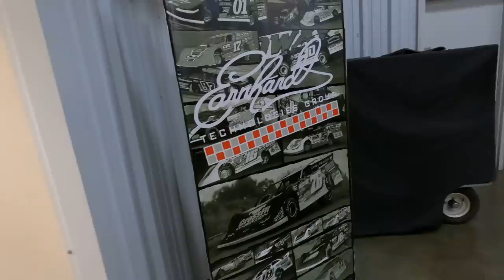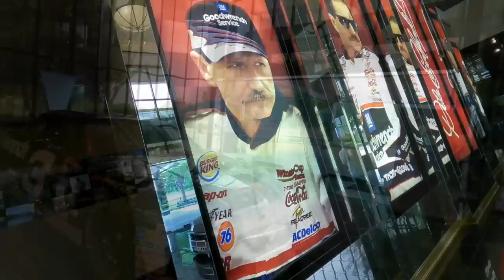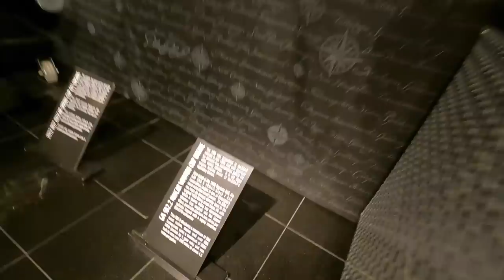Building Race Car Parts in the Dale Earnhardt Inc NASCAR Garage! Earnhardt Technologies Tour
Thanks to Gaston, Steve, and everyone else at Earnhardt Technologies Group for letting us check out their facility and tour the old Dale Earnhardt Inc. NASCAR race shop. Check out their parts catalog and shop Be sure to grab some Earnhardt Technologies Group merch while you're there!

Our NEW HATS and SHIRTS and the official 2022 Joseph Joiner and Jesse Enterkin T-shirts and Hoodies are available now